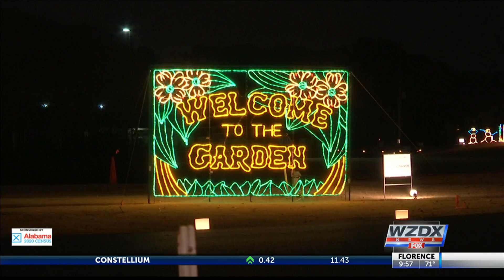Galaxy of Lights at Huntsville Botanical Garden to open this Friday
This year's event has been adapted to comply with health and safety guidelines during the COVID-19 pandemic.